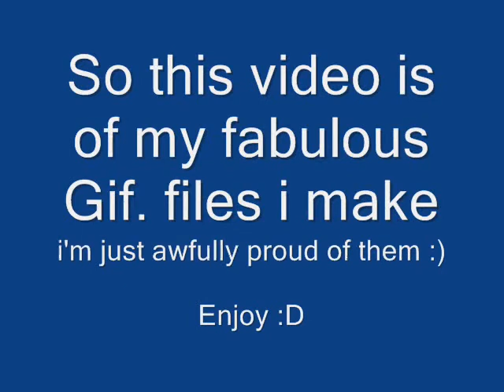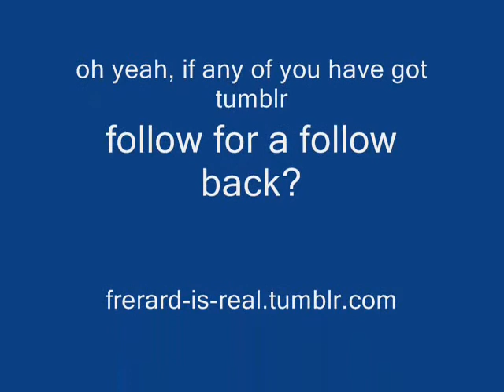LOL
i just love making gifs.